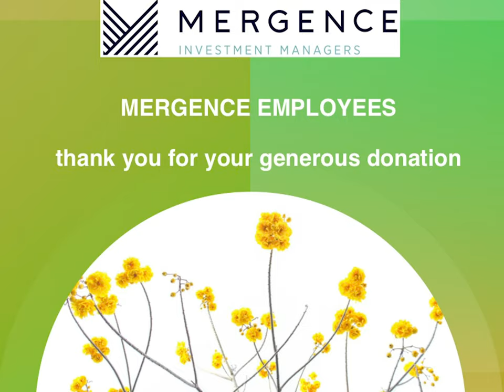PPE donated to Rahima Moosa Mother & Child Hospital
On the 2nd September 2020, The Mosehla Foundation and TikiHealth (our PPE provider) delivered PPE to the Rahima Moosa Mother & Child Hospital in Johannesburg.